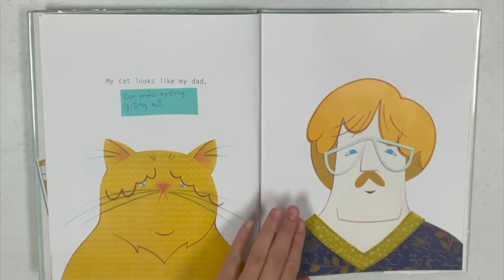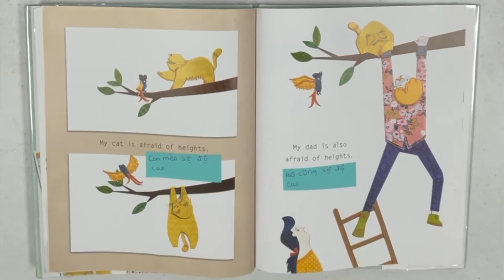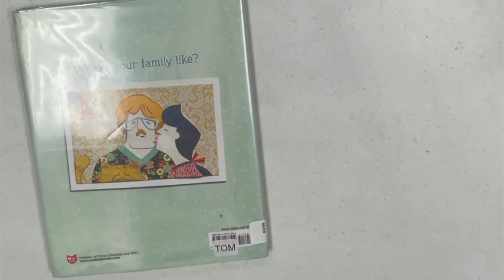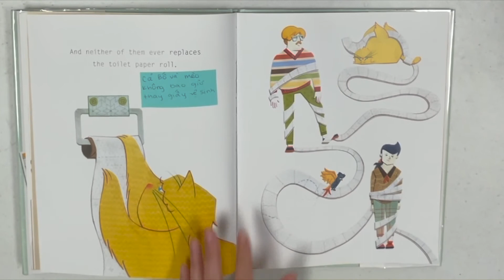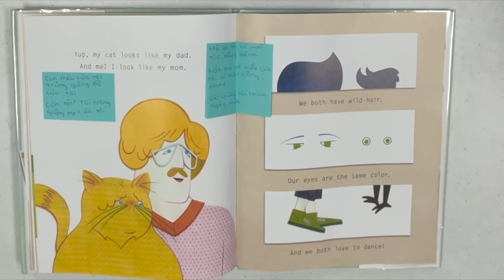Bilingual Vietnamese Story Time / Giờ Kể Chuyện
Enjoy Story Time in English and Vietnamese with Ms. Kathy! If your dad love cats, here's a PERFECT story to share for Father's Day. This program will be available every other Wednesday at 11:00 AM on Facebook.com/ParkerWilliamsLibrary.

 Thưởng thức giờ kể chuyện tiếng Việt và tiếng Anh với cô Kathy! Chương trình này cho các trẻ em hát, đọc và học.

Video này sẽ có hai tuần một lần vào mỗi thứ Tư lúc 11:00 AM trên Facebook.com/ParkerWilliamsLibrary.

Read with permission by Owlkids Publishing
Book- My Cat Looks like my Dad
Author & Illustrator- Thao Lam